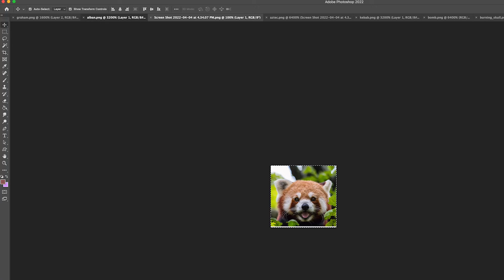Minecraft but MIRIAM and PRIYA Visit MEI from TURNING RED | Games to Play | Snickerhoops Gaming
Minecraft video. In this video Mei's friends, Miriam and Priya, go look for her at her family's temple. Then they get a huge surprise! I also give you guys a tour of the Turning Red Minecraft map. Bored? Don't know what to play in Minecraft? If you like to play Minecraft, and you are looking for Minecraft gameplay ideas or game suggestions, check out my video! Join Snickerhoops and the Sparklies gaming and get ideas of fun games and apps to play. MinecraftSnickerHoops 165

Looking for girl gamers? you've found one!

｡ﾟﾟ･｡･ﾟﾟ｡
‎ﾟ。   Snickerhoops ‎★°*ﾟ
‎　ﾟ･｡･ﾟ